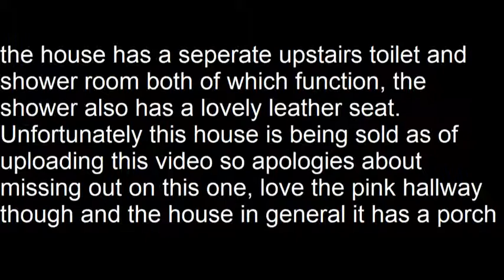A really nice house